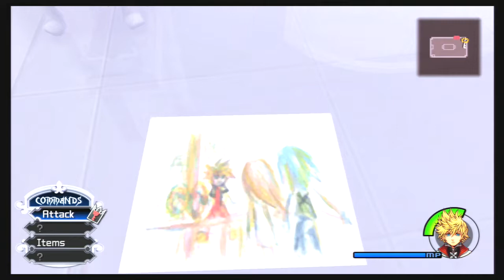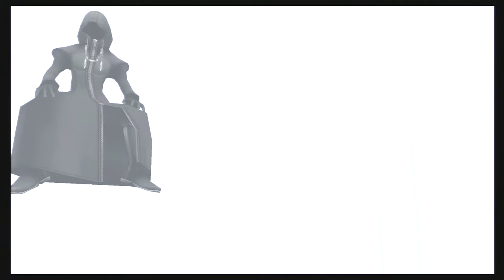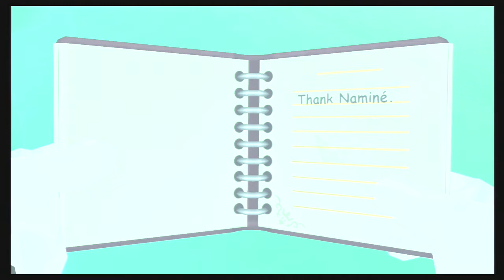Linkzilla Plays Kingdom Hearts 2; Ep 4; Time to Wake-Up!